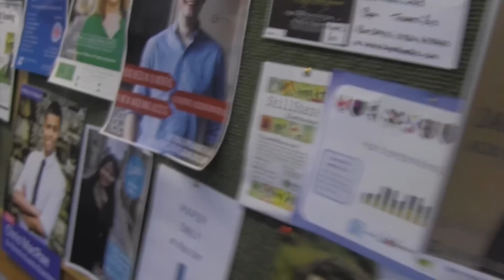ELECTIONS 2015: Highlights!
Our highlights from the St Andrews' Student Association Elections 2015!